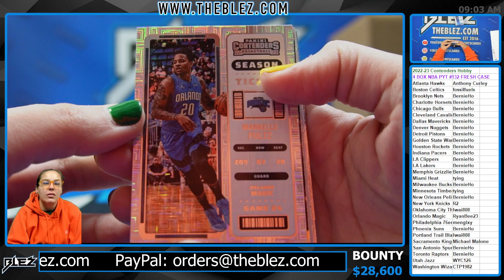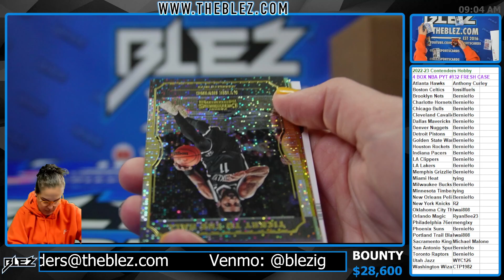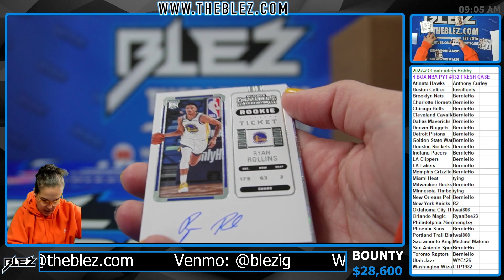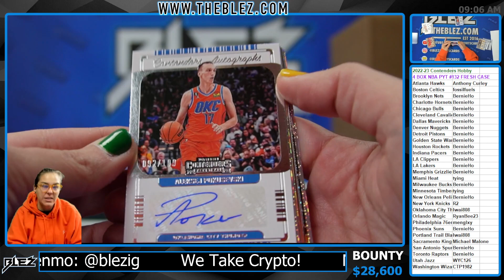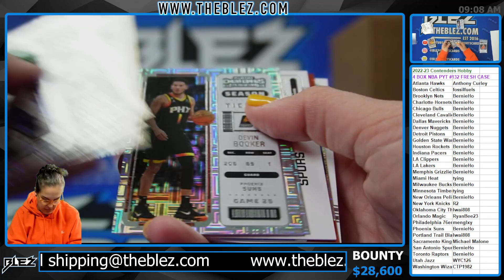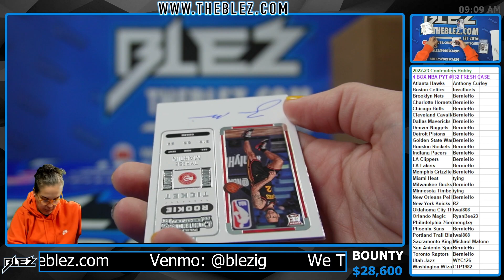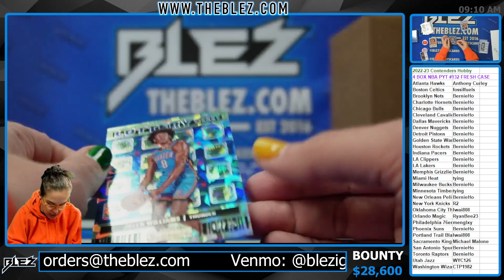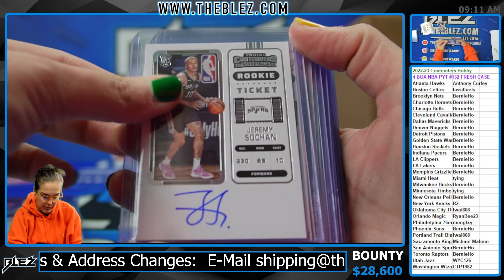2022-23 Contenders Hobby NBA 4 Box Break #132 PICK YOUR TEAM